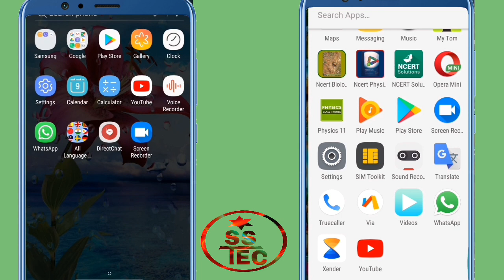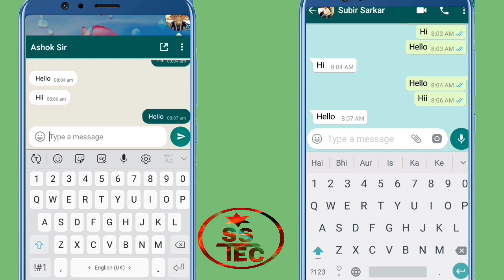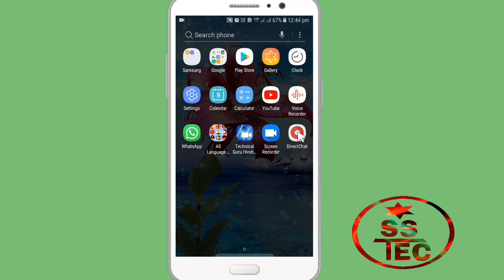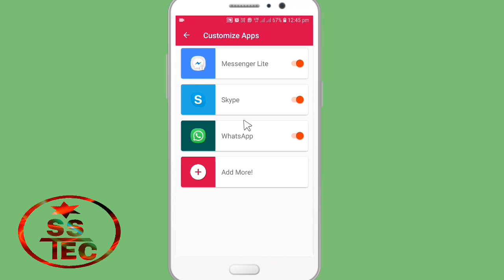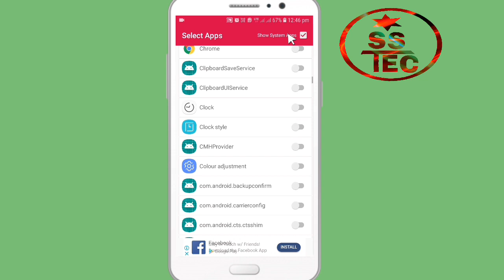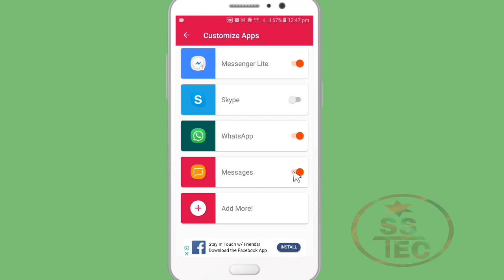WhatsApp Messenger ko Facebook messenger jaisa chat head Banaye